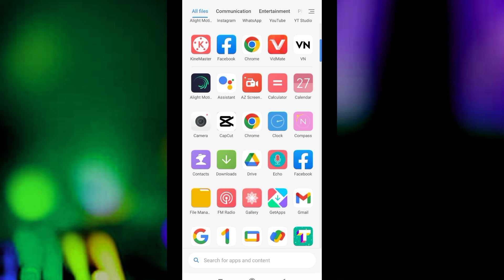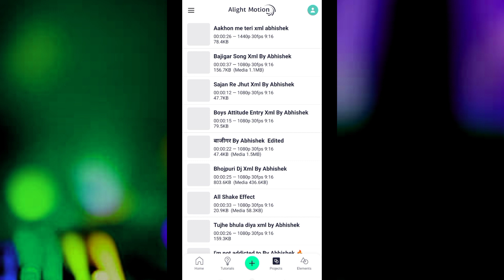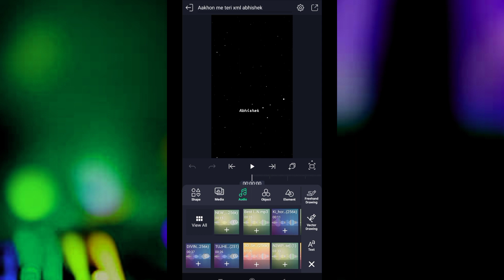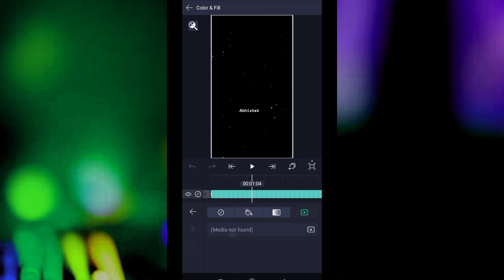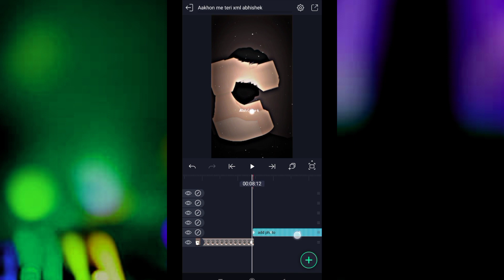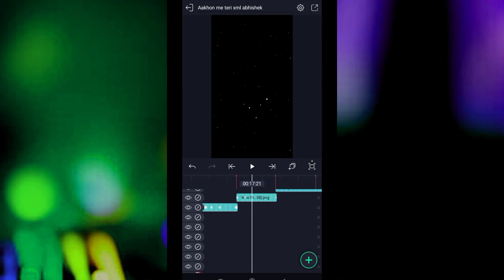🔥Xml Video Editing Alight Motion | Xml Preset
Hello Friends:- Xml Video Editing Alight Motion | Xml Preset
                  🙏Keep Support Yar 🥺
{ Note} :- अगर लिंक काम नहीं कर रहा है तो आप नाम से Search कर सकते है Telegram पर 👉 Technical Abhishek Pandit